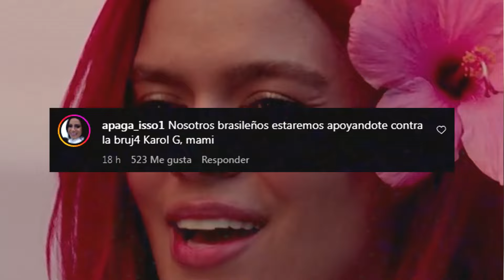KAROL G le COPIA OTRA VEZ a ROSALÍA en SU NUEVA CANCIÓN "LA BORRARAN" | Yailin Defiende a Rosalia!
Hoy les estaré hablando de lo último que ha estado pasando con Karol G y su nuevo éxito mundial llamado 'Si Antes Te Hubiera Conocido'. La verdad es que después del estreno de esta canción oficial, que por cierto dejó a todos los fanáticos con la boca abierta, muchos dicen que este será el nuevo éxito del verano, el nuevo hit mundial de Karol G. Pero, ¡mi gente!, déjenme decirles que hay muchos secretos detrás de esta canción y uno de los más notorios e importantes, ¡te lo revelaré en este video!

KAROL G - Si Antes Te Hubiera Conocido (Official Video)